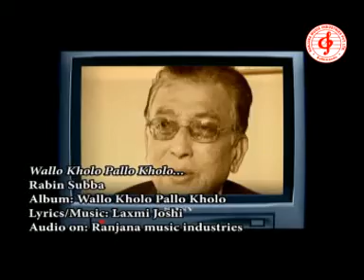Tamangdawa video, Nepali song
nepali song